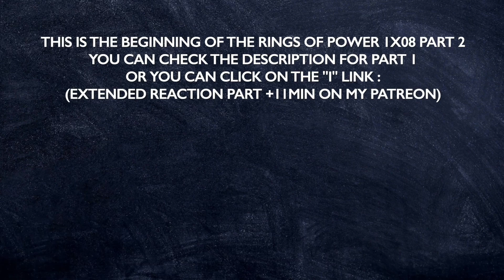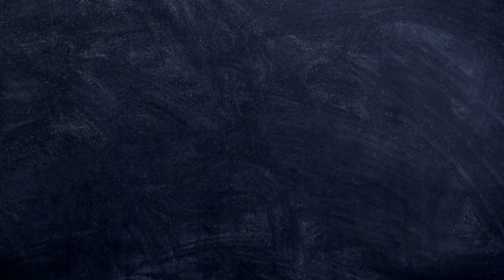THE RINGS OF POWER 1X08 "ALLOYED" REACTION PART 2/2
Hello !

I predicted it in intro, the three things we would see and how I would react to it. These facts being predictable and a regular fan like me knowing in advance what wouldn't work on me, it's weird, no ? I don't think everyone feels like me (on the contrary, most of the time I have the impression to be the only one to have some), but for me it's a proof the writers had the process wrong. The scenes and how they were filmed were amazing all along the season, the characters and the relationships were well built, the stories were interesting but the process of writing was bad.

It was cool to see the Forge, and I didn't expect to already have rings so that was a good surprise. All of the Stranger narrative arc was based on the mystery around his identity… the fact we guessed since the first second it was him, it makes the reveal of this episode not so good. Even if I loved that moment and it clearly worked on me, just see my smile and then my big tears. Halbrand being revealed as being Sauron, it's not a surprise : we knew Sauron's background, we saw what Halbrand did. But I blame the process around it : at the end, looking at Halbrand, I want to roll my eyes and treat him as an asshole and a traitor. I should NEVER feel like that about Sauron. I want to be impressed, afraid, excited, to see him. No matter what, count on me for season 2, this show looks so good, the stories are interesting and I want to follow these characters I already love.